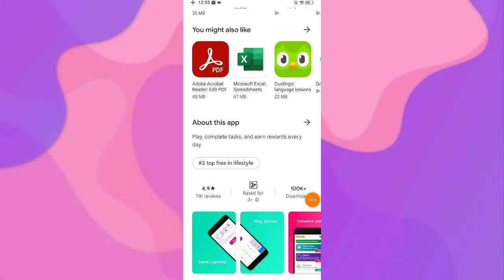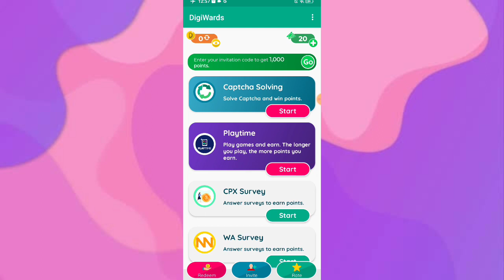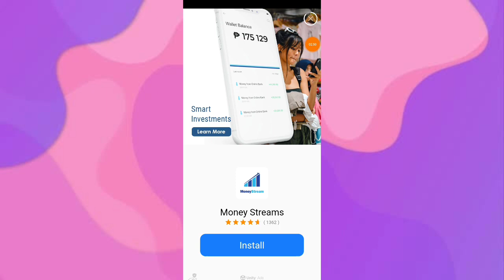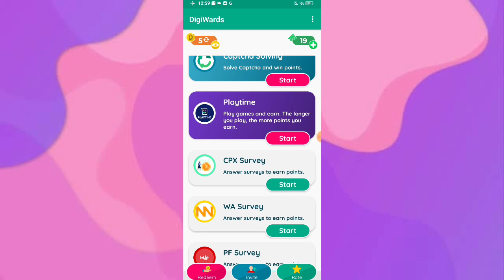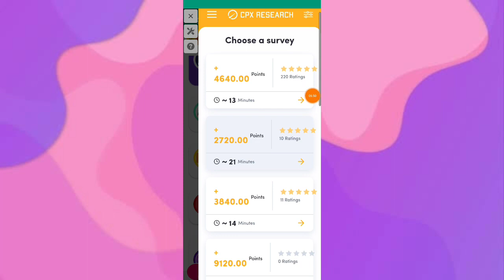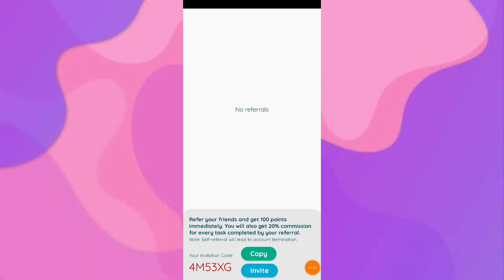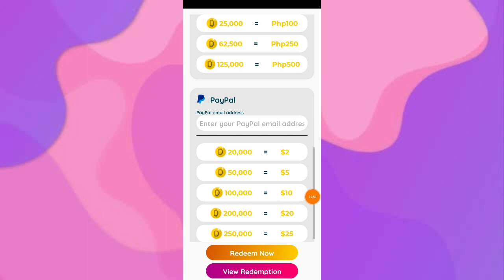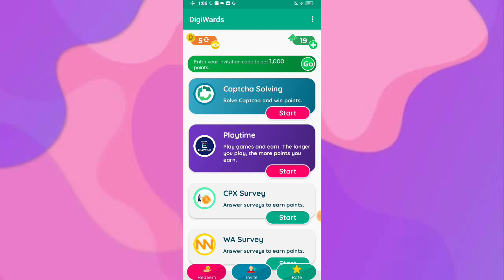GCASH FARMING! KUMITA NG FREE ₱500 SA GCASH/LOAD DAILY! LEGIT APP SA GCASH | DIGIWARDS APP 2022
Maraming salamat po sa patuloy na pagsuporta sa channel na ito 😇😇 Walang sawang pasasalamat sa inyong lahat! ❤️

📱MAY CP GIVEAWAY PO TAYO KAPAG NA REACH NATIN ANG 150K SUBSCRIBERS! 😇

🟢INVITATION CODE FOR FREE 1,000 POINTS: 4M53XG

❓ Answer this: Ano ang masasabi mo sa app/website na nasa video?
👁️‍🗨️ Comment your answer below with your gcash number

Create paypal account kahit walang government id or credit card! (send and receive money)

Free 4,000 pesos! Just play plants vs. zombies, candy crush, and etc.

🔰 RELATED TAGS 🔰
New paying and legit app 2022
Legit paying app 2022
Legit earning apps in Philippines
Gcash games earn money
Kumita sa gcash ng walang puhunan
Kumita ng pera sa gcash ng libre
Free gcash money 2022
Trending apps sa gcash
Trending earning apps 2022
How to earn money in gcash
Paano kumita ng libre sa gcash 2021
Free gcash paying app
Gcash farming tricks 2022
Paying legit apps cashout to gcash
How to hack gcash
Top 1 legit earning app
Top 10 legit earning apps
Paying apps withdraw to gcash
Farming tricks 2022
Coinsph farming tricks
Coinsph earnings
Earn in coinsph
Paymaya legit app online
New nft games 2022
Axie infinity tricks
Play to earn 2022
New paying play to earn nft games
New meme coin 2022
New Cloudmining 2022
Earn free bitcoins
New Defi token
Crypto earnings apps/site
Smart contract 2022
Staking website legit
Libreng load all networks
Free load all networks
Free load dito
Paano kumita ng 1k load
Free ml diamonds
Paano kumita ng libre online
Passive income
Homebased job